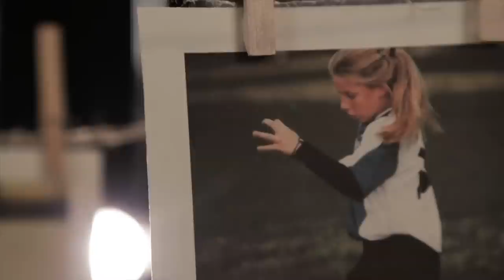Julie Johnston's Story - "One Nation. One Team. 23 Stories."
Julie Johnston has played soccer for as long as she can remember, and fueled by competition with her sister, she became one of the best young players in the country, and then the world, when she captained the USA to the 2012 FIFA Under-20 Women’s World Cup title. Still, she struggled with self-confidence trying to make the huge jump to the full National Team, and without the constant support of her friends and family, she says she might not have made it to her first Women’s World Cup.

U.S. Soccer